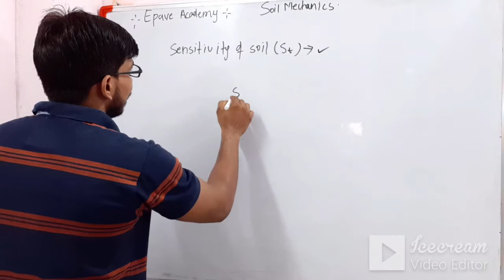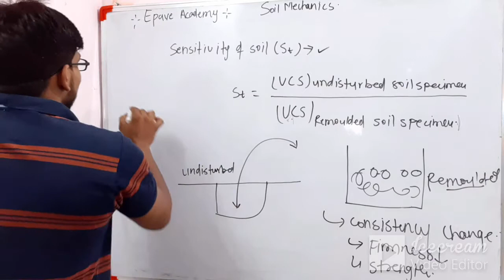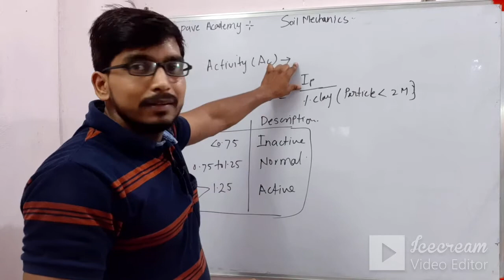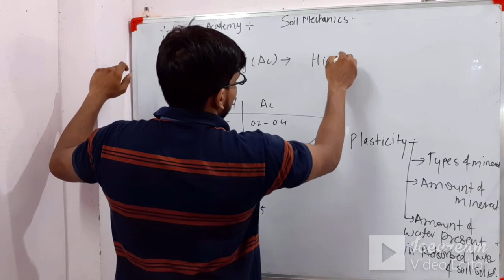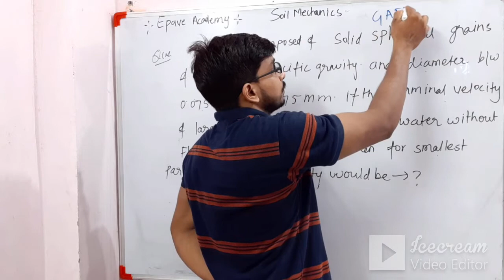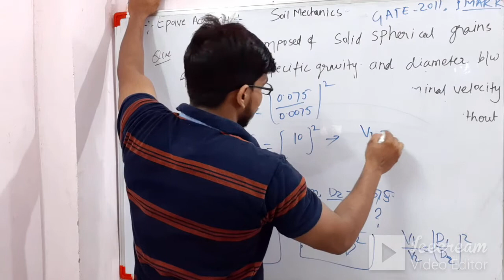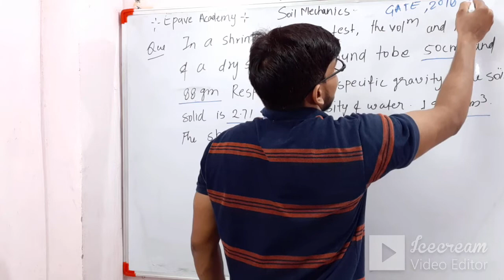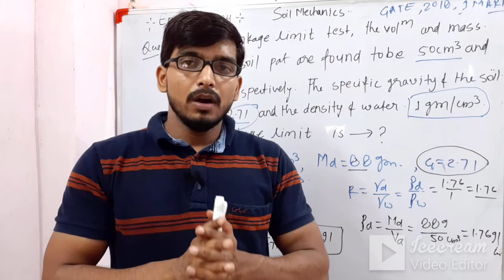Soil mechanics|Class-13|index properties |numerical|By Dharmendra yadav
WELCOME TO Epave  ACADEMY...

Geotechnical_Engineering
Civil engineering Comptetion_Classes

Regards.
Epave academy